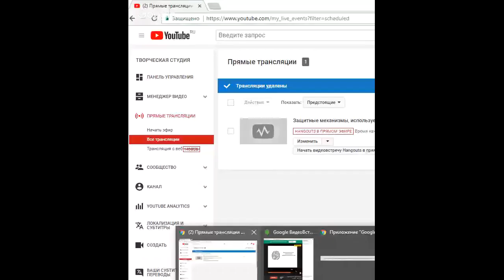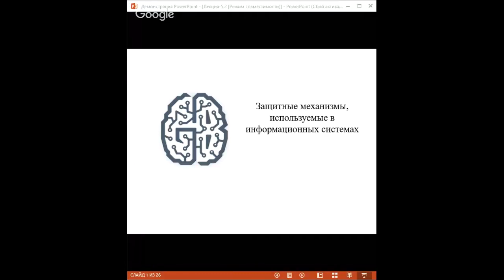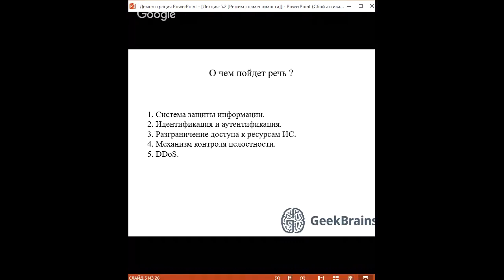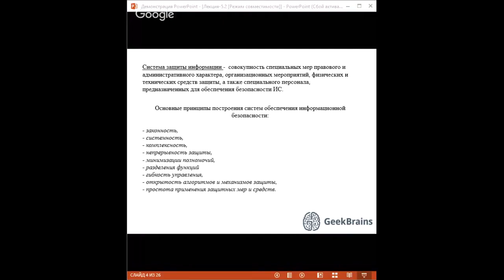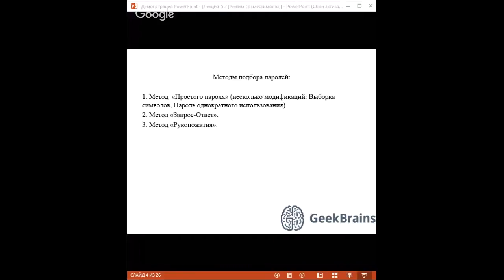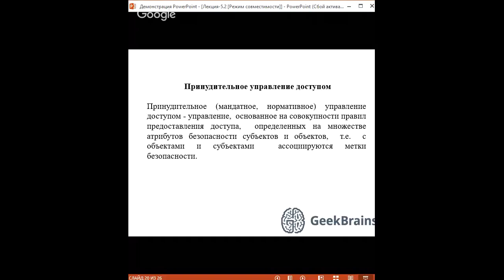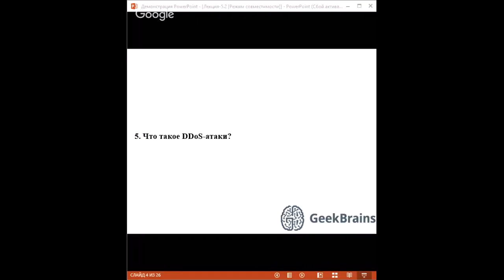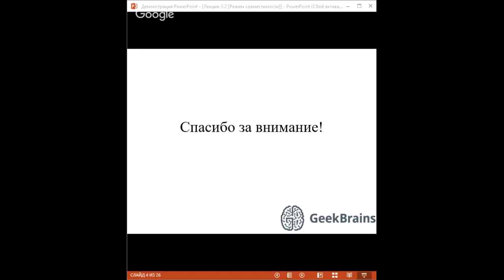Защитные механизмы, используемые в информационных системах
идентификация и аутентификация,
разграничение доступа (и изоляция),
регистрация событий и аудит,
контроль целостности,
шифрование данных и ЭЦП,
резервирование и резервное копирование,
затирание остаточной информации,
обнаружение и обезвреживание вирусов,
фильтрация трафика и трансляция адресов,
выявление и устранение уязвимостей,
обнаружение вторжений (атак).